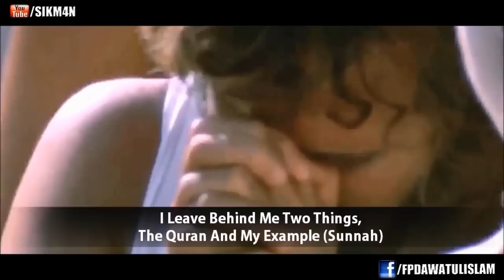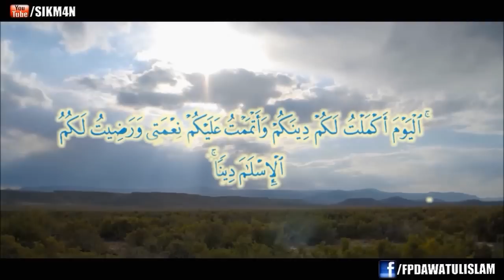The Prophet Muhammad's ﷺ Final Sermon ᴴᴰ ┇ Amazing Reminder ┇ by Yusuf Islam ┇ TDR ┇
"Assalamu Alaikum Warahmatullaahi Wabarakatuuh

This was the legendary last sermon of the final Prophet SAW before he passed away.
As we know the ending to every legend is what truely stands out.

This sermon was delivered in front of a large gathering of people, on the Ninth Day of Dhul-Hijjah 10 A.H. (during the Hajj), in the 'Uranah valley of Mount Arafat' in Makkah.

Emotional Sermon to say the least..

Speaker in the vid is Yusuf Islam a.k.a Cat Stevens"

Insulting the Prophet Muhammed Mohammed Innocence of Muslims Full Movie trailer Sheikh Sh Doctor Dr Yasir Qadhi Yassir recite quran qur'an recite in the name of your lord read recitation translation mishary al afasy ghamdi zimmerinhere thedailyreminder TDR Quran ilm knowledge Sheikh Sh Doctor Dr Yasir Qadhi Yassir Sh Sheikh Feiz Muhammad The Daily Reminder Thedailyreminder TDR Dr Doctor Reda Bedeir zimmerinhere Mufti Ismail Menk MuftiMenkRox Imam Suhaib Webb "Suhaib Webb" suhaibwebb.com TVSunnah The arrivals Sh Sheikh abu Taubah Tauba"day of judgement" fiqh "alkauthar institute" jokes lol Sh Sheikh Kamal El Mekki al makki funny "How to Give Dawah" dawah niqab hijab debate oppression liberation TVSunnah misconceptionn icnatv "music in islam" "is music halal" "is music haram" "the end of music" music "Let's Talk About Love" "arise and warn" debate ilm knowledge Sheikh brother Hamza Tzortzis zortzis "Islam or atheism" funny Dan Barker Philosophy Atheism "arise and warn" "funny debate" "muslim christian debate" "Hamza Tzortzis funny" "Funny debate" "Funny muslim" Debate "The big debates" abdur raheem green Sh. sheikh imam Alaa Elsayed el sayed marriage nikkah nikah Sheikh Sh Yusuf Estes convert women hijab niqab beard funny sunnah prophet Muhammad Mohammed Islam Muslim Koran Quran Muslims ALLAH "bayyinah institute" "twins of faith Malaysia" "peace conference 2011" 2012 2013 "quran weekly" "the deen show" "mercy mission" iera "Salam Studios" "qalam institute" GPU "zakir naik" khalifahklothing "Nouman ali khan" "peace tv" "huda tv" "guide us tv" icna mas convention 2011 "journey of faith conference" dawah "almaghrib institute" "yusuf estes funny" "funny islam" "funny muslim" conference 2011 twins of faith icna convention 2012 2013 dr. Yasir Qadhi"Meeting your wife in paradise" youth conference 2011 Dr. doctor Abu Ameenah Bilal Philips aabphilips "bilal philips" "islamic online university" "almaghrib institute" qabeelat durbah dawah alkauther "kamal el mekki" niqab "niqab debate" "love affairs" "pure matrimony" ummahfilms ummah films "baba ali" "Ali Ardekani" "Reminder series" "Ask Baba Ali" ICNA-MAS "Half Our Deen" kalimaat peace comedy marriage Islam Muslim Koran Quran Muslims ALLAH muhammed mohammed "bayyinah institute" "twins of faith Malaysia" "peace conference 2011" 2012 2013 jimas convention ISNA "Masjid Al Taqwa" imam sheikh "Siraj Wahhaj" Wahaj Wahajj terrorism 911 Islam Muslim Koran Quran Muslims ALLAH muhammed mohammed Sharia law terrorist Jihaad Holy war Kafir Kufar Infidel 911 Sept September 11 9-11Al Qaida Terror Suicide Bombing Jihadist Islamist Palastine Israel world trade center Peace Muslims In America: Surviving After 11th funny "Meeting your wife in paradise" ustadh funny afsir tafseer new parenting "nouman ali khan" "meeting your wife in paradise" stories quran musa koran quranic arabic "Wisam Sharieff" "Abdul Nasir Jangda"